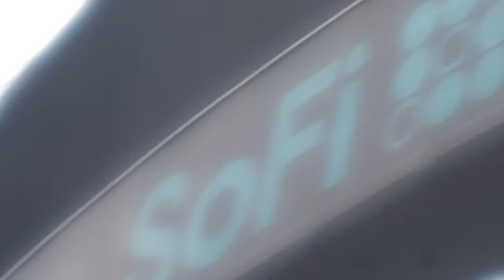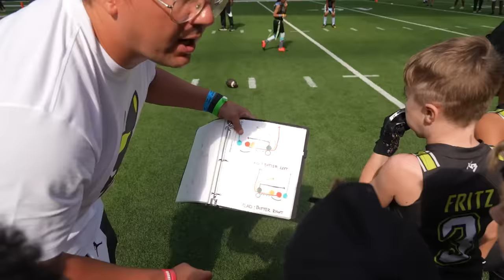These 7 Year Olds Can Score WHENEVER They Want! (SOFI CHAMPIONSHIP)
I love how much y'all are entertained by Five Stars but we've got some BIG time games & announcement coming next week!

Youth sized Ahhwiwiii gloves are now LIVE on my website!